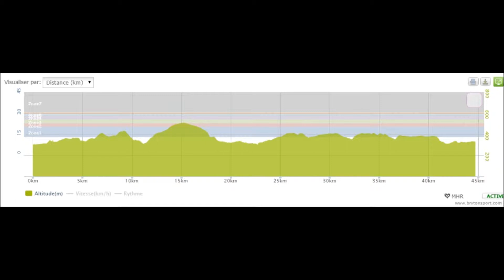Présentation photos circuit 45 km rando vtt de la Houille Gedinne